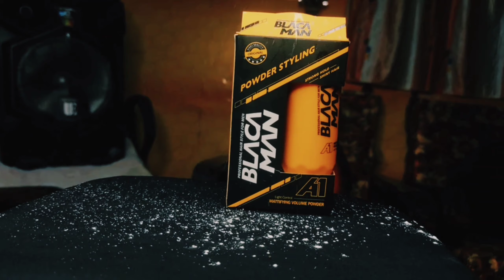Nishman ki barabri par aa Gaya new product in low price and efficient results| which one is better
HELLOW GUYS

THANKS FOR THE RECENT SUPPORT AND LOVE YOU GAVE TO ME KEEP SHARING THE VIVES AND KEEP SUPPORTING ME

ABOUT: VLOGGING AND REVIEWS IN HINDI

I AM A NEW YOUTUBER AND I AM ONE OF THE MOST BEGINNER AND THAT'S WHY I NEEDS YOUR SUPPORT.

IT'S ME ROY EZENT LIFESTYLE and I wanna hit my first 10k subs as soon as possible it will never happen without you guys so support me to achieve my goal I will keep uploading the best content as soon as possible and will always upload.

in this video:
It's a comparison video over nishman and black man in Hindi a new product similar to nishman in low budget is available which one you must go with